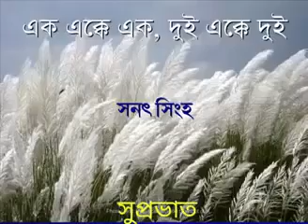দুগা পুজালৈ মাত্র ছয় দিন শিশু সকলৰ মনত পাঠ শালাত মন বহিছেনে।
Video from Nipul Das